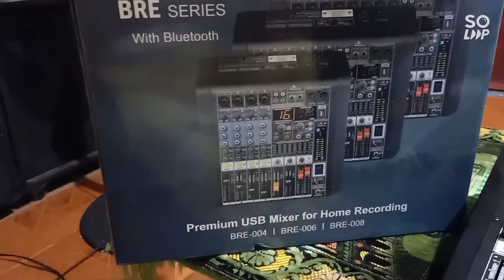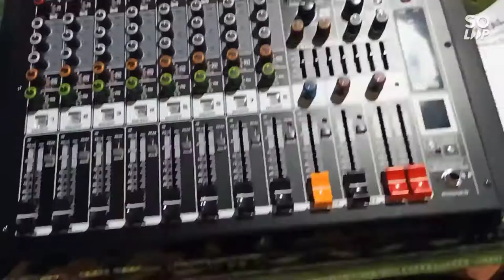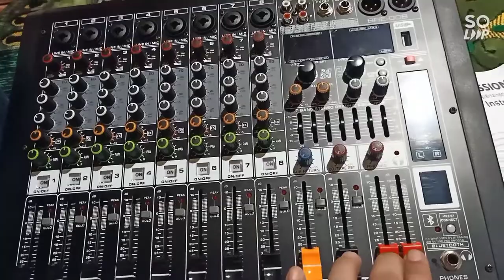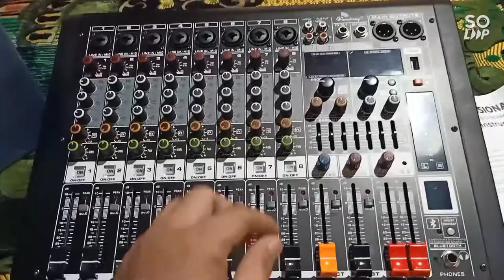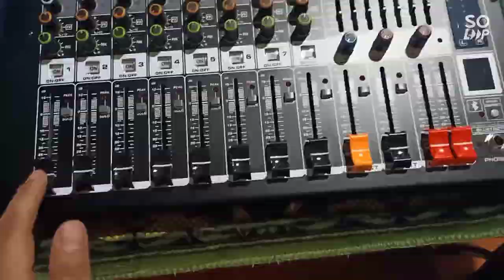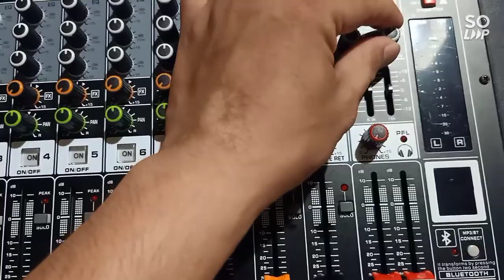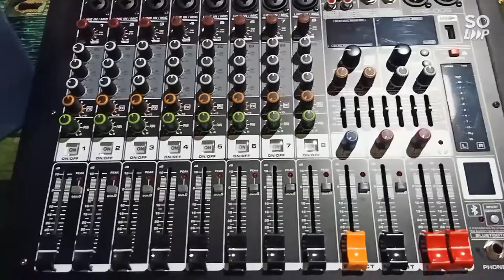Broadway BRE-008 8channel mixer review